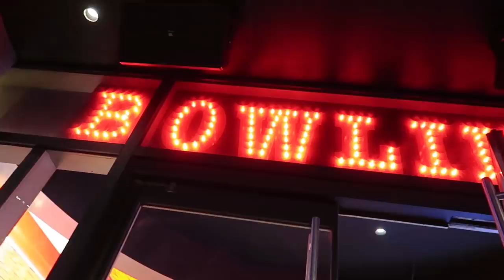JoJo Siwa Movie Party in NEW YORK!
A huge congratulations to our friend, JoJo Siwa! JoJo is the star of the movie Blurt! on Nickelodeon, so we flew to New York to celebrate its premiere with her! We also ate some of the best pizza we've ever had AND found Gluten Free New York Pizza. Annnnd we went ice skating and bowling! Good day.

All of our videos are closed captioned.

More Chris:
Twitter! BallingerFamily
Facebook: Chris Ballinger & Ballinger Family
Musical.ly: BallingerFamily

Ballinger Family
2674 East Main Street, Suite E-747